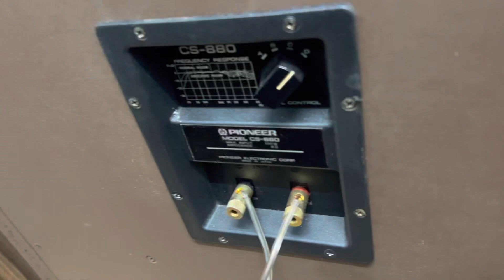Ngọt ngào từng nốt nhạc với Pioneer cs 880 khủng long và ampli Mỹ Altec 714, audio AG 0916517912